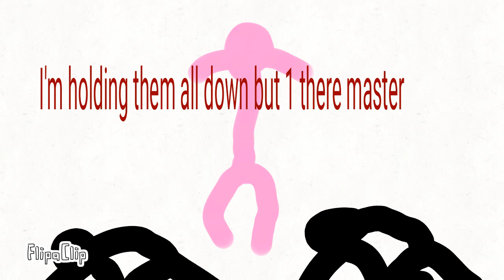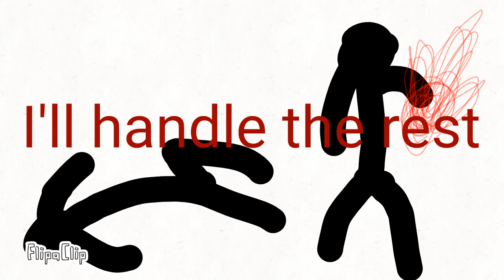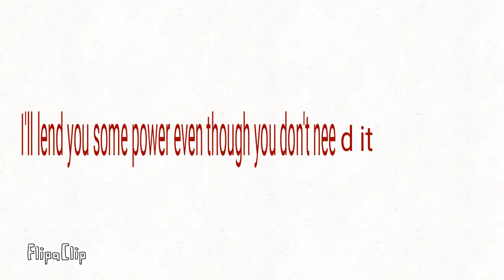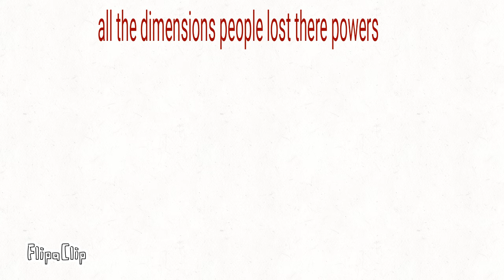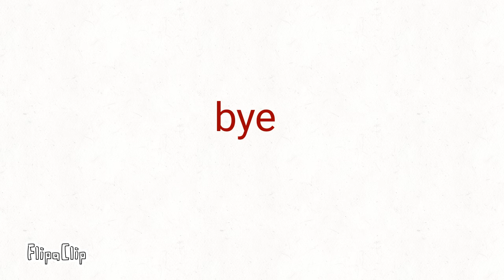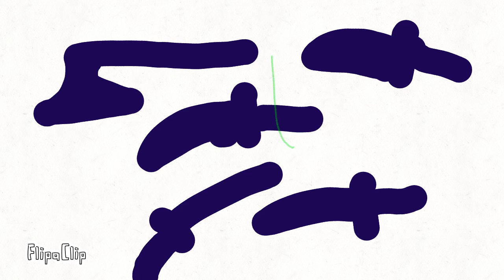Dimensions 6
3032 pictures